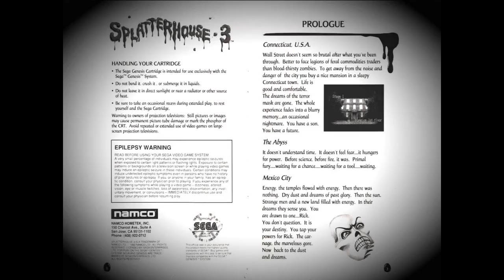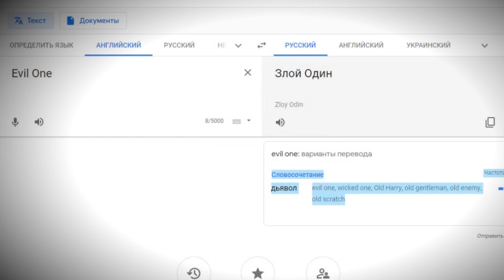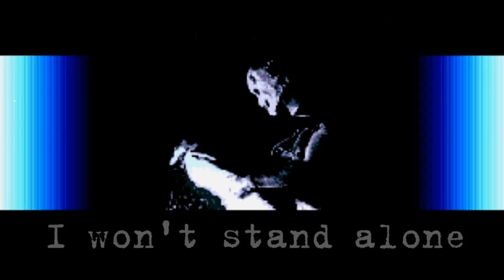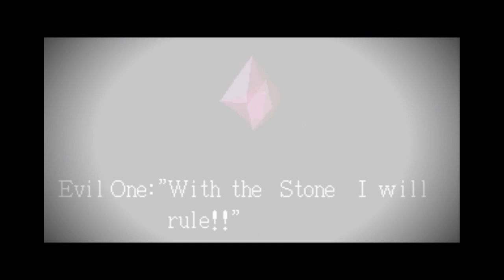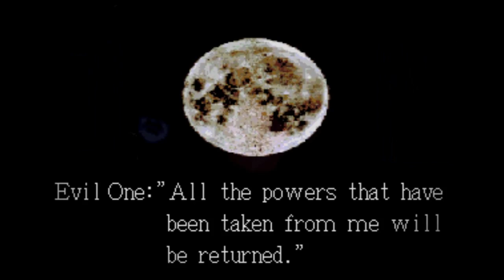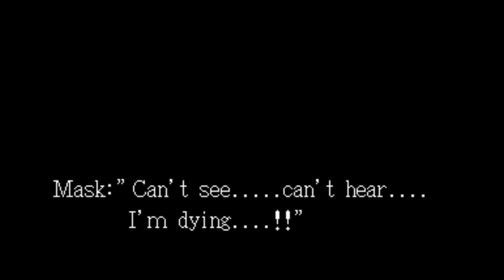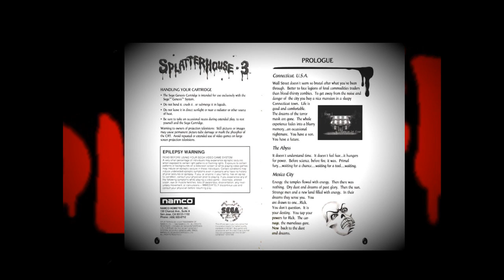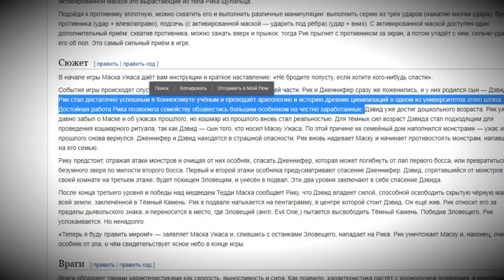DHG #27 Обзор игры Splatterhouse 3 для Sega Mega Drive/Genesis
Обзор 3-й части Splatterhouse, вышедшей эксклюзивно для Sega Mega Drive/Genesis. С событий второй части прошло 5 лет. У Рика с Дженнифер родился сын, Дэвид. Все было хорошо, пока не появилась Маска, утверждающая, что злые боги выбрались из мира мертвых и хотят освободить своего короля. А для этого им нужен сын Рика.
В видео я расскажу не только об игре, но и о различиях версий, японской и американской.

Музыка в обзоре:
生 Conform 死 - Cycle
Oceans Red - Blood